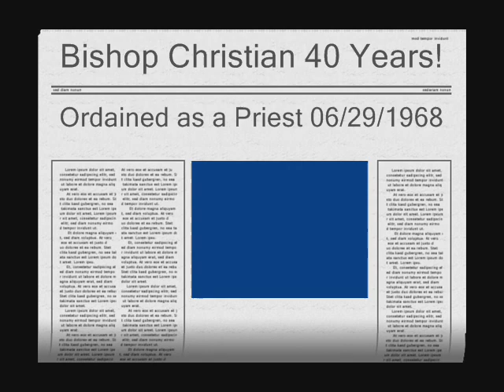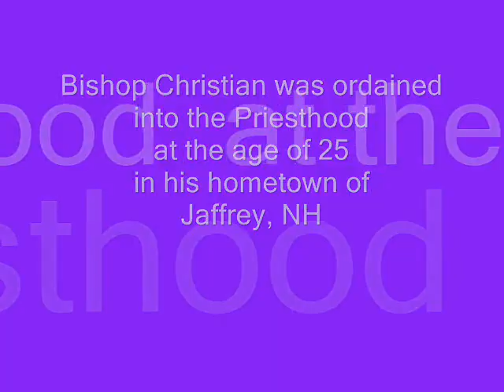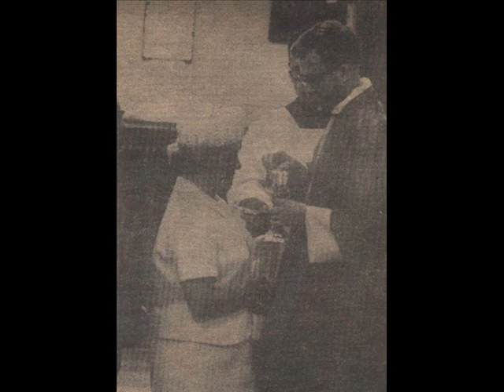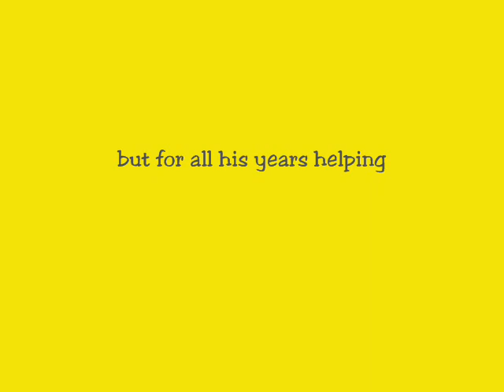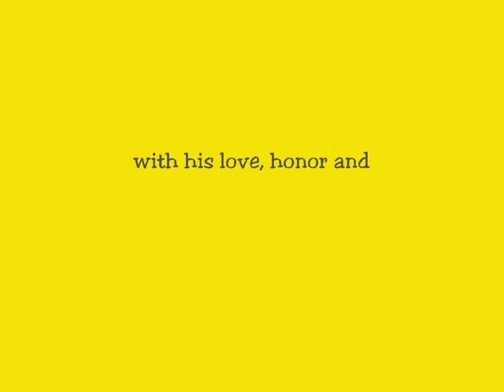Bishop Francis Christian's 40th Anniversary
Bishop Francis Christian's 40th Anniversary slide show